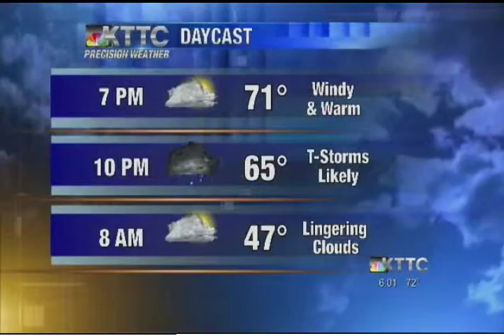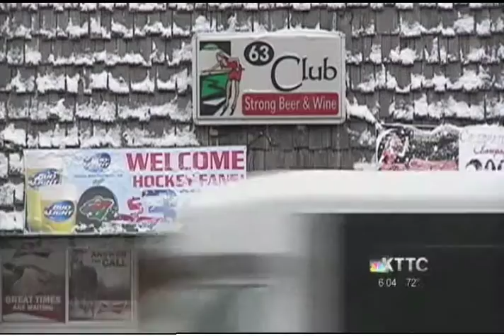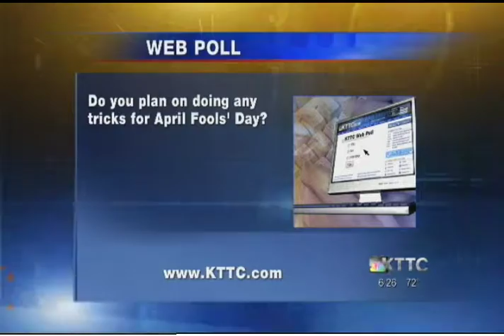KTTC NewsCenter at 6 - April 1, 2015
This is a newscast that I was an executive producer for. This is also a 2015 Midwest Regional Emmy nominee.